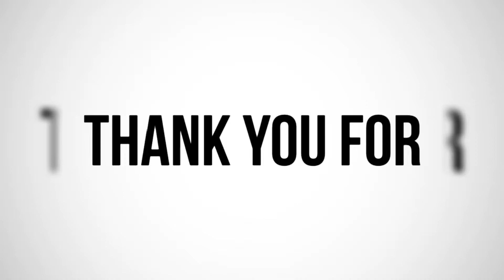RICE COOKER CHALLENGE AT SM DOWNTOWN CAGAYAN DE ORO CITY.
DRACARYS AVENUE